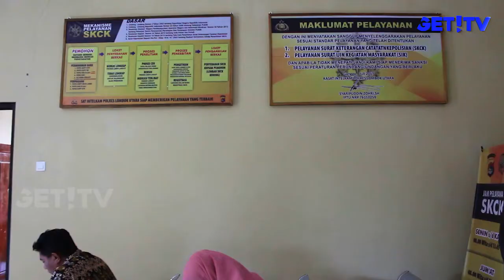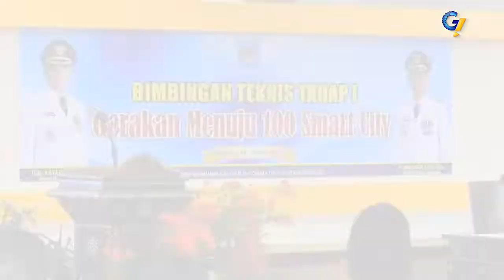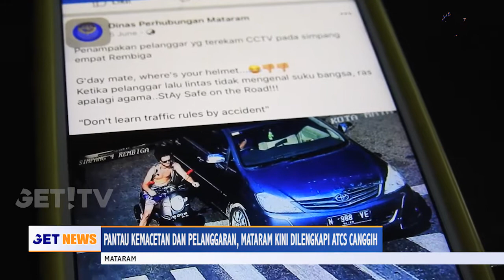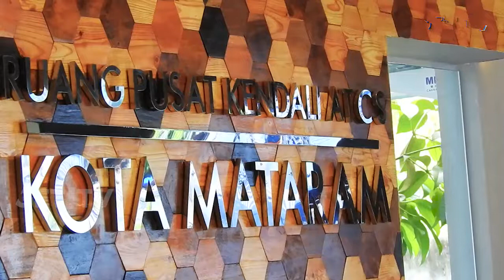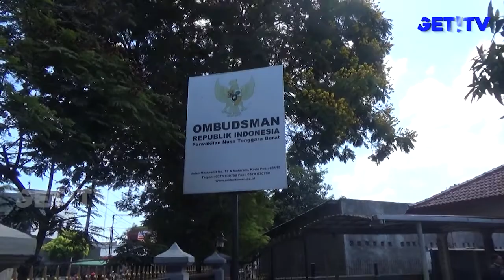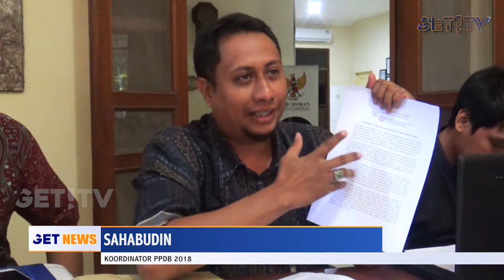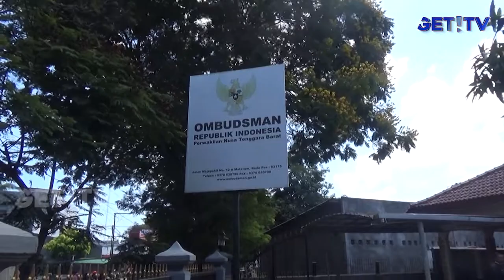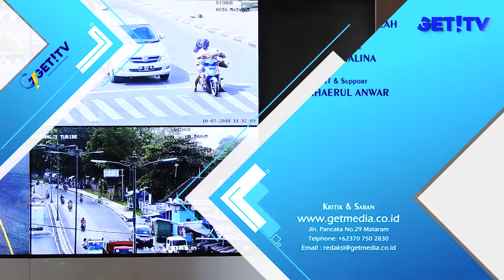GET! NEWS | 11 JULI 2018 | GET! TV